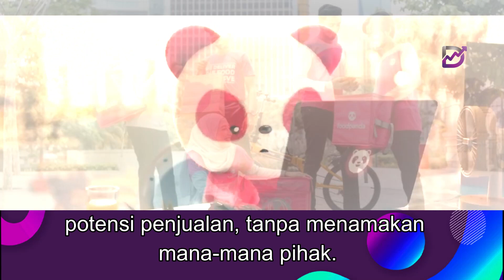Delivery Hero tamatkan perbincangan penjualan Foodpanda di Asia Tenggara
Ketua Pegawai Eksekutif dan pengasas bersama Delivery Hero, Niklas Östberg berkata, kekuatan perniagaan APAC syarikat itu terbukti pada suku terakhir apabila rantau ini mencapai titik perubahan pada 2023.

Syarikat itu menyatakan ia tetap terbuka kepada penggabungan dan pengambilalihan (M&A) dan akan terus menilai alternatif strategik yang berpotensi.